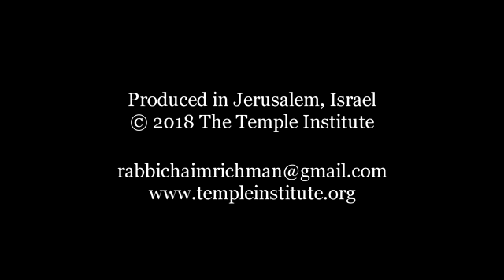Weekly Torah Portion Bo - Rabbi Chaim Richman